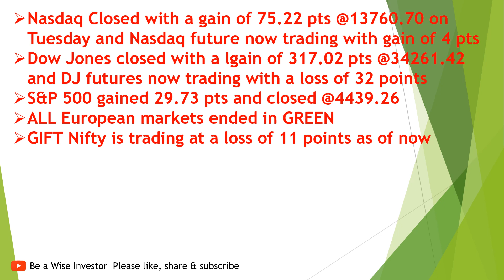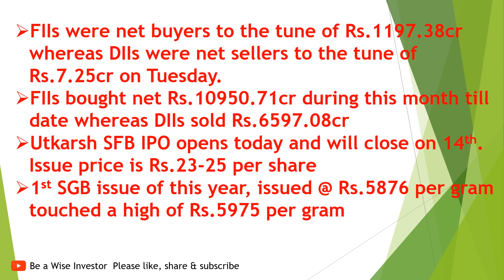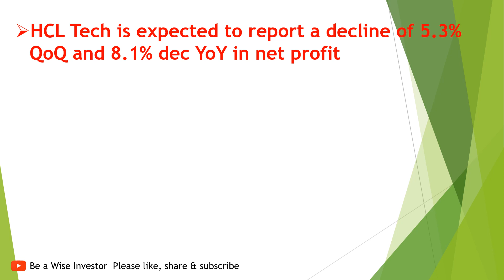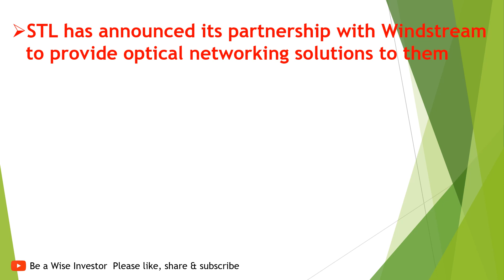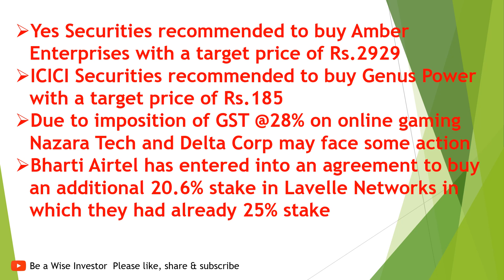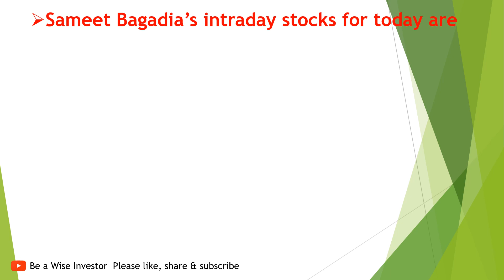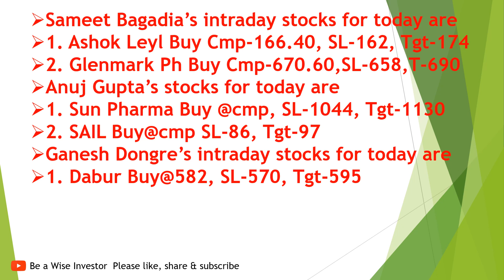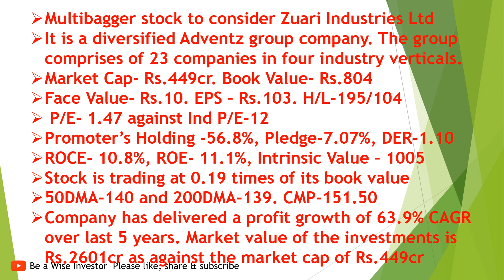Stock Book Value Rs.804. Cmp Rs.151. TOP recommendations of experts for today. What delivers techs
Stock Book Value Rs.804. Cmp Rs.151. TOP recommendations of experts for today. What delivers tech companies today. Bharti Airtel's acquistion